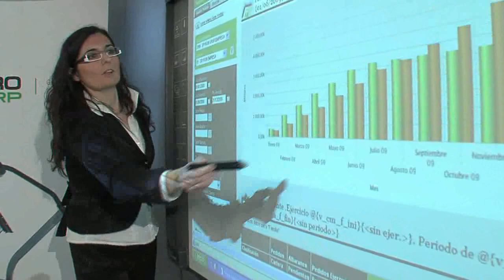odeun showreel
Showreel